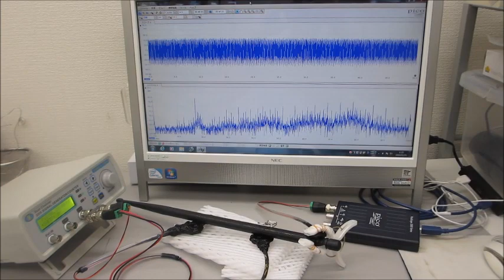任意波形による（スイープ）発振を利用した超音波制御実験（超音波システム研究所 ultrasonic-labo）